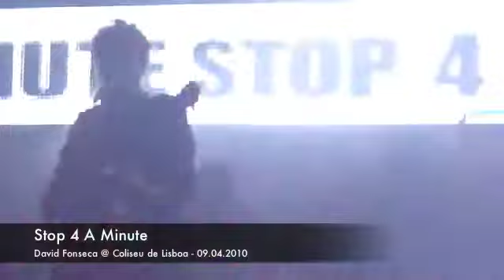David Fonseca - Stop 4 A Minute - Coliseu de Lisboa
David Fonseca @ Coliseu de Lisboa - 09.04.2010
Stop 4 A Minute